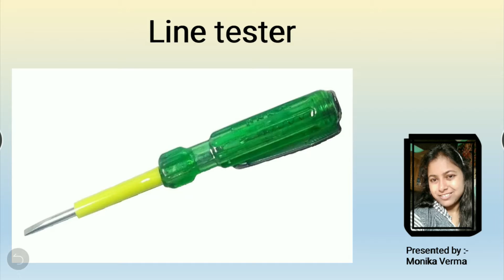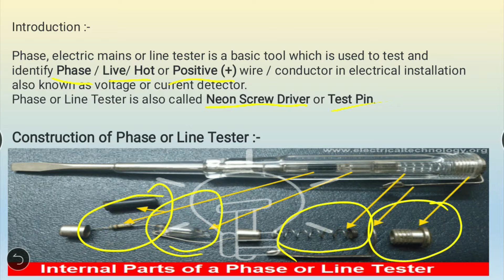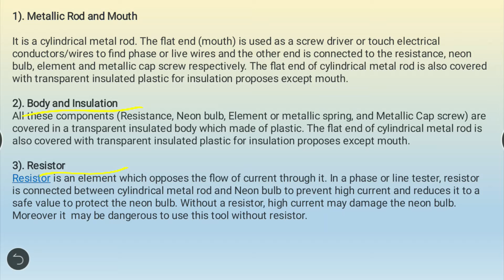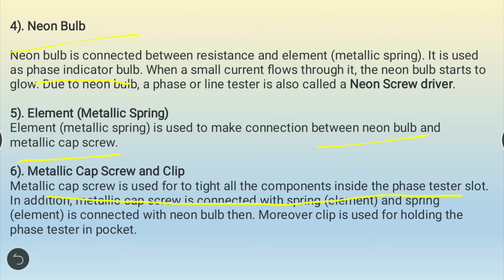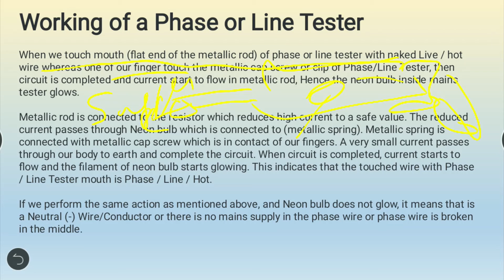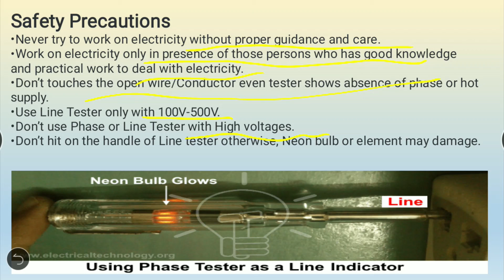Line Tester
Here, we learn all about the information of Line Tester, it's construction and working..